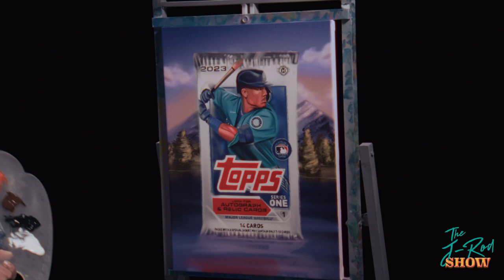Julio Rodríguez Paints a Masterpiece of 2023 Topps Series One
Next up on The J-Rod Show, Julio paints a nice, tranquil landscape of ToppsSeriesOne!

Add this masterpiece to your collection today by visiting your local hobby shop, retail location or Topps.com.